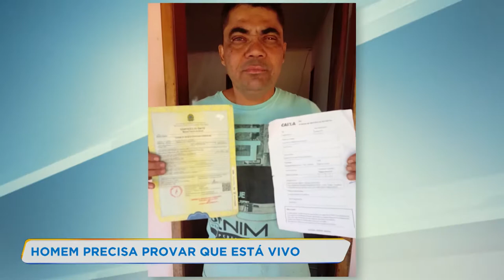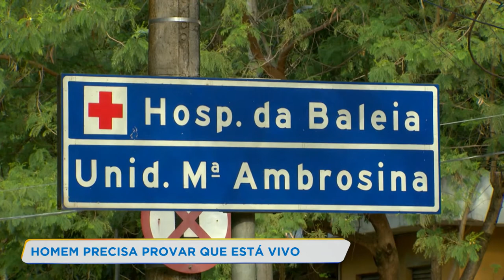Homem não consegue auxílio emergencial após ser dado como morto em MG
Um morador da cidade de Carmésia, a 213 km de Belo Horizonte, enfrenta enormes problemas por ter sido dado como morto. O homem, que tem problemas de saúde e está desempregado, não consegue acesso ao auxílio emergencial.